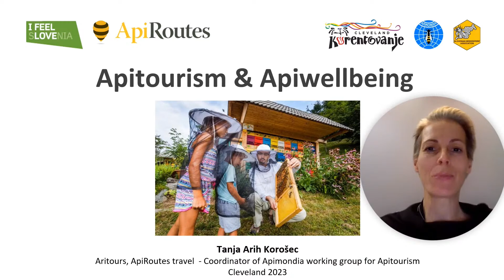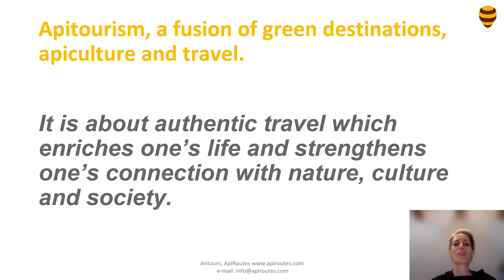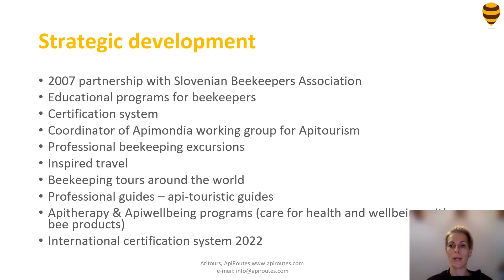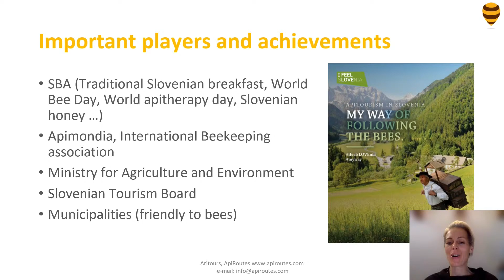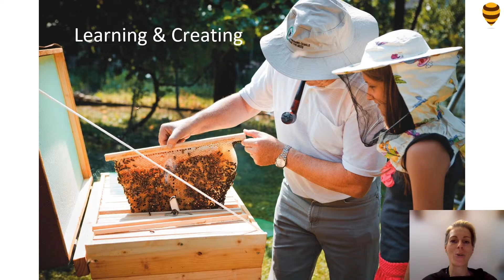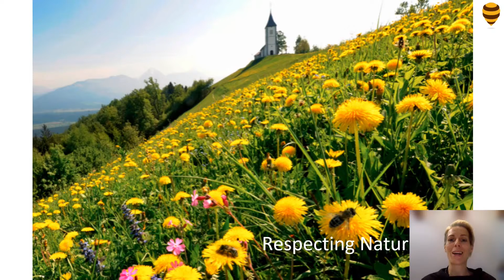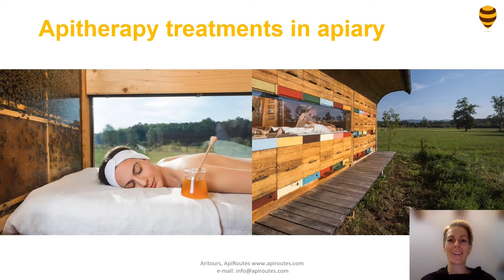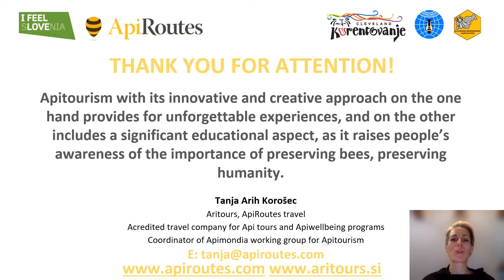LIVESTREAM Exploring Slovenia by way of Honeybees: An Introduction to Api-Tourism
Those who are interested in a unique approach to visiting and exploring Slovenia will not want to miss this presentation on "Api-Tourism" which will dive into many different ways to experience Slovenia's rich and robust honeybee & apiary-based culture.

The presentation will begin with a short introduction by the Consulate General of the Republic of Slovenia, Alenka Jerak.

Then Tanja Arih Korošec, an Api-Tourism expert based in Maribor, Slovenia will share with attendees the many ways to explore Slovenia's centuries-old heritage of beekeeping -- from learning how to become a beekeeper, to sleeping amongst the therapeutic humming of beehives, to culinary and spa experiences that take advantage of honey products and much more. Attendees will learn how Api-Tourism is impacting the local economy and the bee-keeping community in Slovenia.

The topic of this presentation is especially timely as the world is turning a keen eye to Slovenia's robust apiary culture as UNESCO just awarded Slovenia the notable recognition of the country's tradition of beekeeping as part of humanity’s intangible cultural heritage in December 2022.